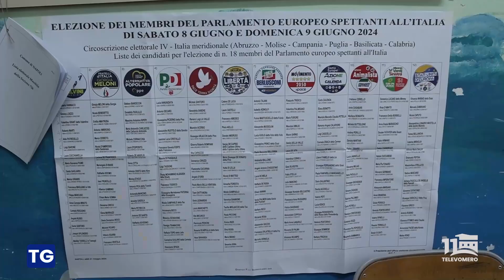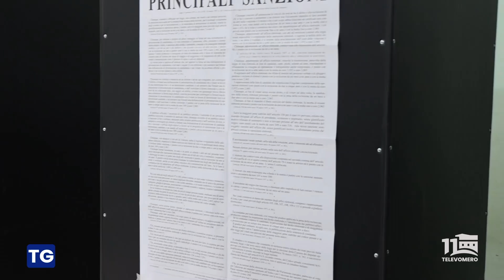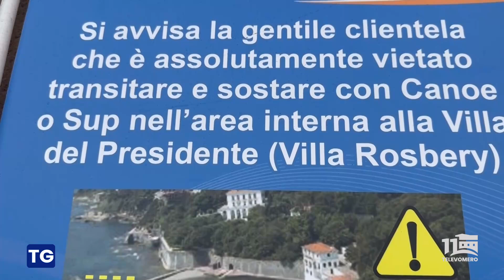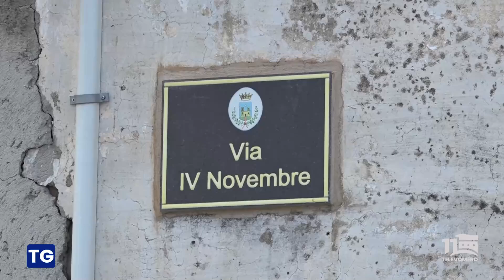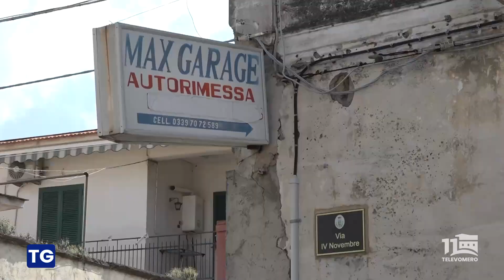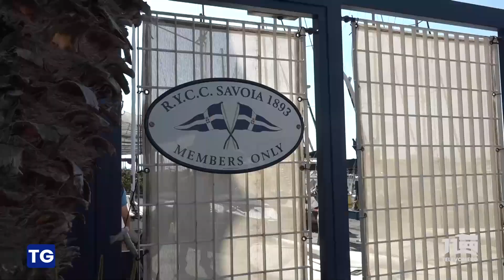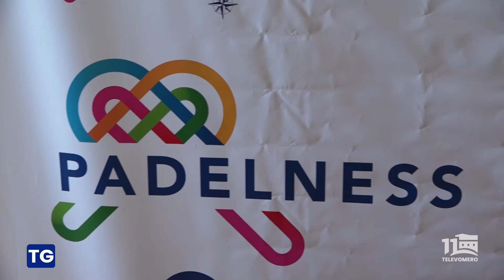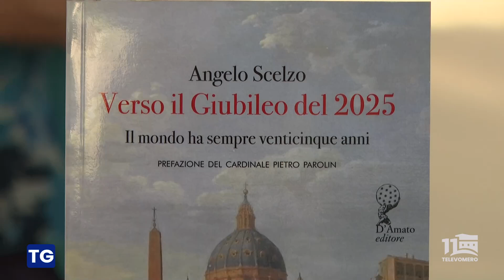TELEVOMERO NOTIZIE 10 GIUGNO 2024 EDIZIONE delle 20 30